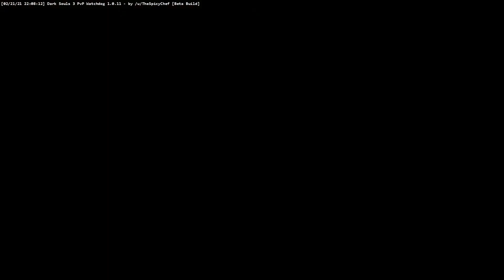Dark Souls III NG #34 - Lothric Castle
Hello and welcome! o/

► Hardware / Software Specs
• Windows 7, Prof. 64-bit
• GTX 1050 Ti
• AMD A8-7600 Radeon R7 CPU
• 16 GB RAM, DDR3
• Games run on an 256 GB SSD

Gameplay recorded in OBS Streamlabs.
Commentary recorded with a Blue Yeti.
Videos rendered using CLPD 17.

► Moderation
• I don't mind swearing
• Be civil in the comments
• Don't put spammy ads in my comment section
• Be mindful of spoilers on blind runs

► Credits
Track used for the outro is the standard Firelink Shrine theme from DS3.